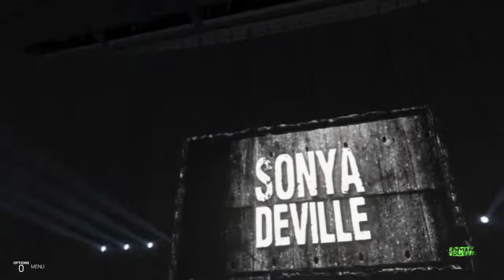WHAT A MAIN EVENT!!! - BCW Episode 3